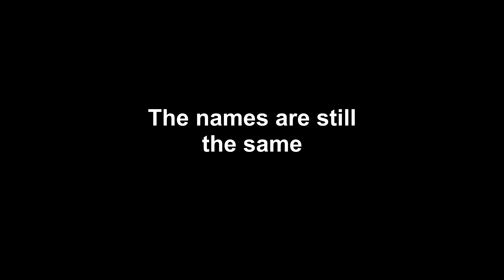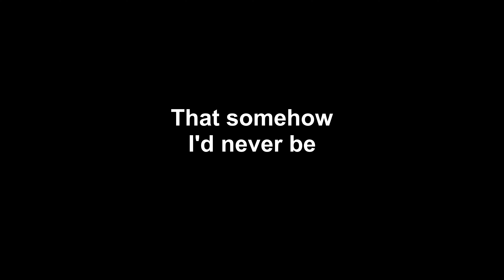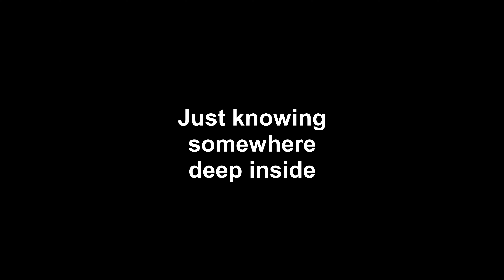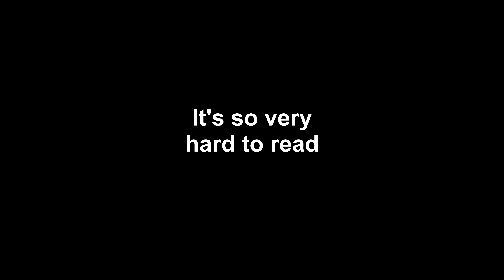Story of My Life - Justin Paul Original recording with lyrics - HD Orchestral Version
Singalong with the lyrics to the classic Neil Diamond song, Story of my life

Song rights - BMG Music
Musical track rights - Zoom entertainment